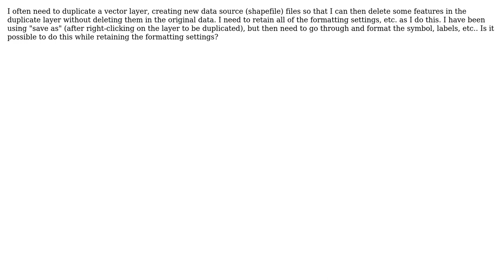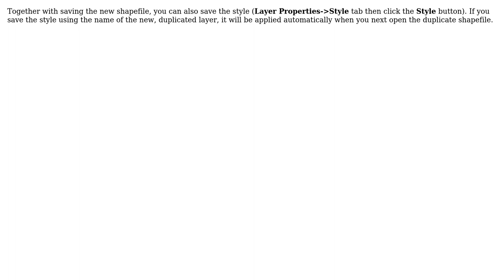GIS: "save as" a vector layer with new source files but retain formatting (2 Solutions!!)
GIS: "save as" a vector layer with new source files but retain formatting

With thanks & praise to God, and with thanks to the many people who have made this project possible! | Content (except music & images) licensed under CC BY-SA | Music | Images & others | With thanks to user TVZ user Micha user lambertj user geozelot and the Stack Exchange Network Trademarks are property of their respective owners. You are responsible for your own actions.